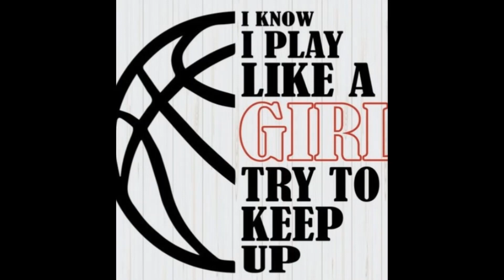CPHS Girls BBall v Kinsley Varsity 2-17-23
Central Plains Oilers v Kinsley Coyotes
Girls Varsity
National Anthem
Senior Night
2-17-23